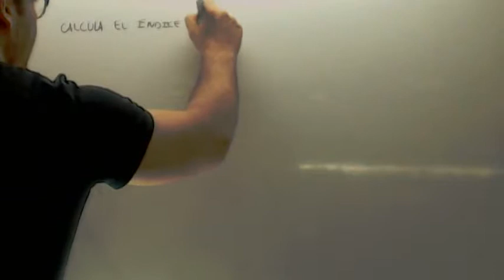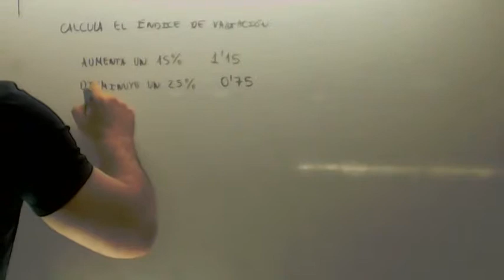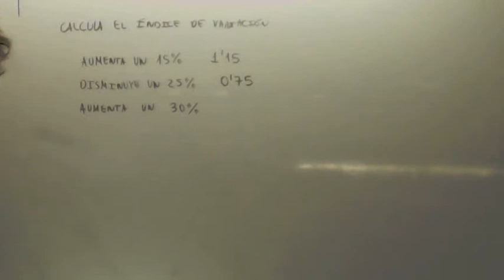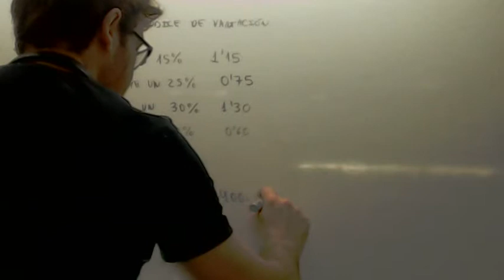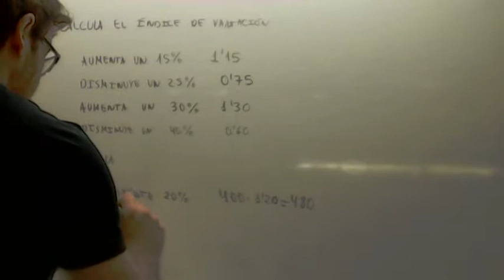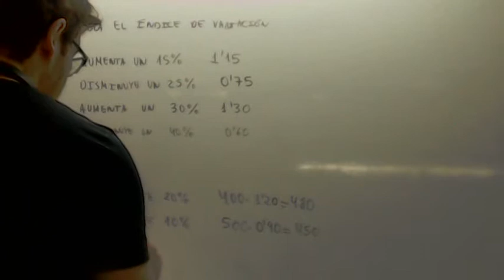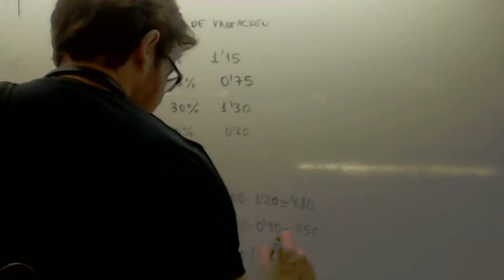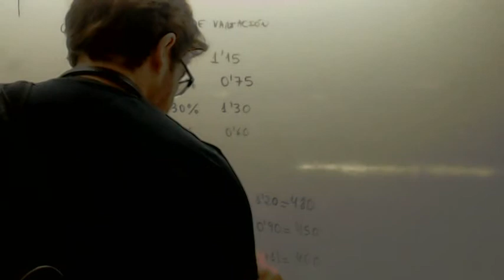Indices de variacion Matematicas 3º ESO Academia Usero Estepona